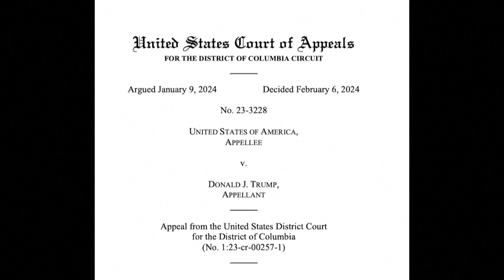Pretendimet e Trump për imunitet presidencial, ja kur do të shqyrtohen nga Gjykata e Lartë